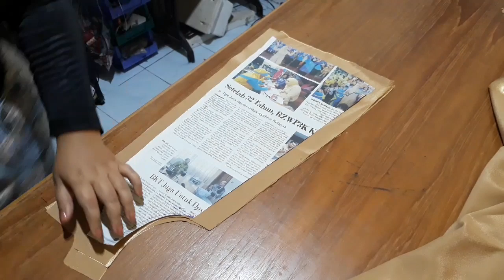Membuat gaun anak dari kain satin & tile